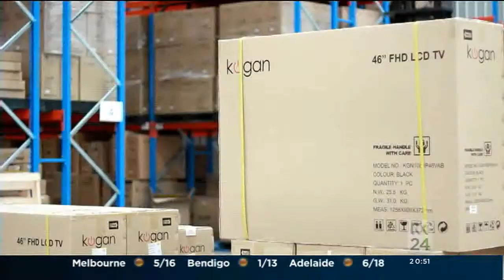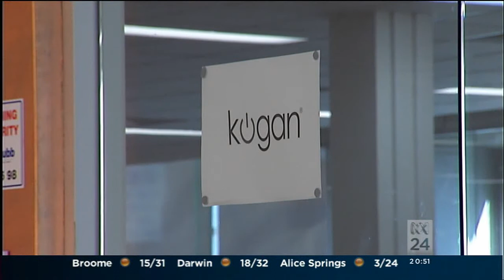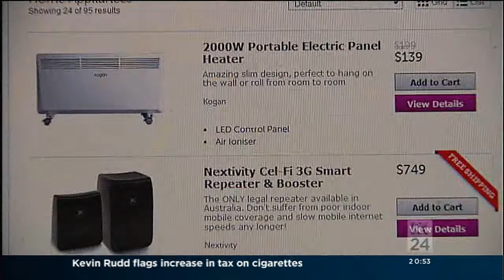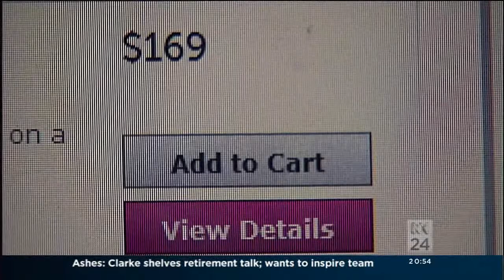Ruslan Kogan profiled by ABC The Business (31/07/2013)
ABC's The Business show takes an in-depth look at Kogan.com , how founder Ruslan Kogan got the startup off the ground with no external funding seven years ago, and has since grown it to become Australia's biggest online retailer. A unique insight into what helps this company innovate and disrupt in one of the most competitive industries in the world.